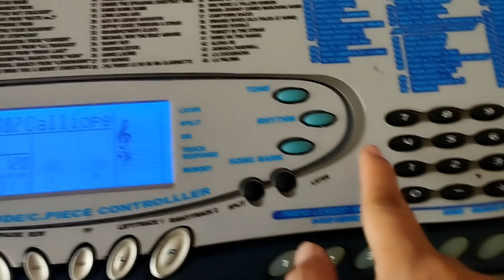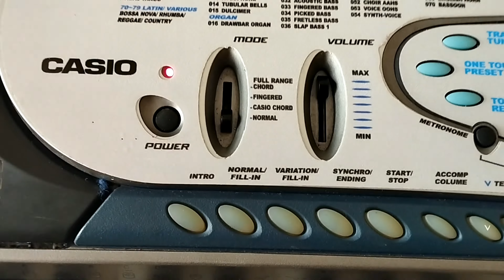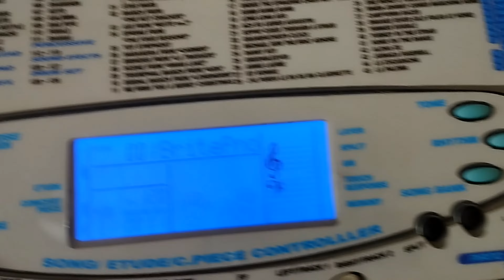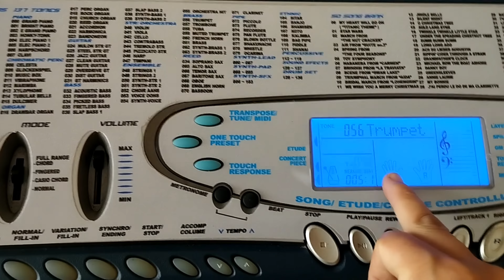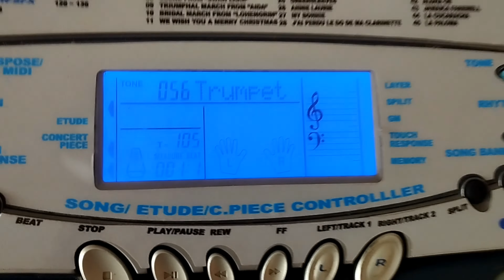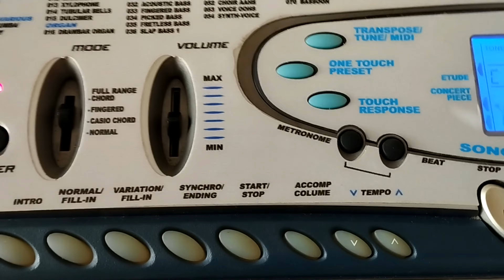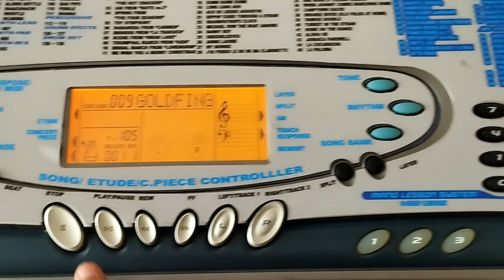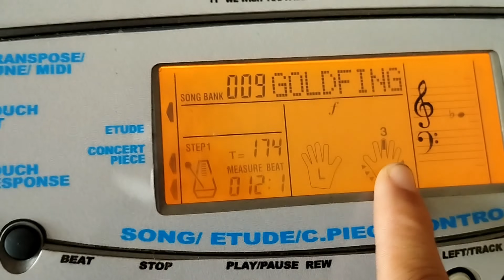Hướng dẫn sử dụng đàn Organ casio LK 65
Lỗi 1 đổi 1 trong vòng 7 ngày
xuất xứ: Nhật Bản
+bao gồm :chân chữ X + cục nguồn  + giáo trình tự học
Sơ lược 1 số tính năng:
• Đàn phím sáng( tắt hoặc mở) Các chế độ tự học ,bài hat mẫu phong phú cho thiếu nhi vô cùng cuốn hút
• 100 điệu, hơn 137 tiếng, 100 bài hát mẫu phong thú 3 chế độ tự học
• fill 1 ( dồi trống), fill 2 ( dồi trống) riêng biệt, sync start ( chờ ), intro (dạo đầu), ending (kết thúc)
• finger (đệm tự động 3 ngón), 1 ngón,
• transpose ( dịch giọng lên cung hạ cung phù hợp với giọng hát của mọi người
• Touch cường độ mạnh nhẹ của tay là tâm hồn thể hiện của người nghệ sĩ
• LAYER tiếng đôi phong phú, Rever, metronone
• Cổng MIDI in – out vào máy tính
• Lỗ cám taiphone ra loa trực tiếp
• Cổng sustain ( ngân vang tự ý))Assgnable để chơi piano như đàn cơ
• Và còn rất nhiều tính năng chuyên nghiệp khác
Địa Chỉ: Nhạc cụ SUNRISE
59 Mai Thúc Loan Cửa Lò Nghệ An
Km1 Lênin Tp.Vinh Nghệ An (đối diện cây xăng 128 trên đg Lenin)
 ĐT/ zalo tư vấn chăm sóc hàng 24/7:  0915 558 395